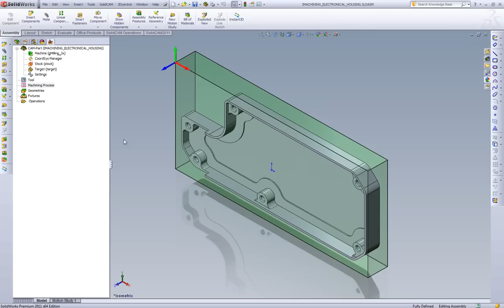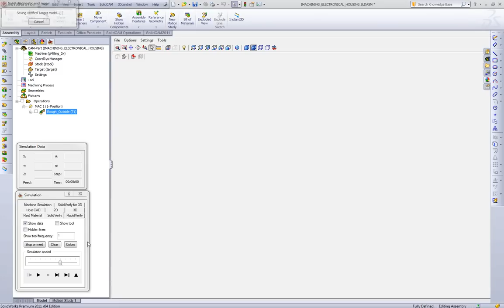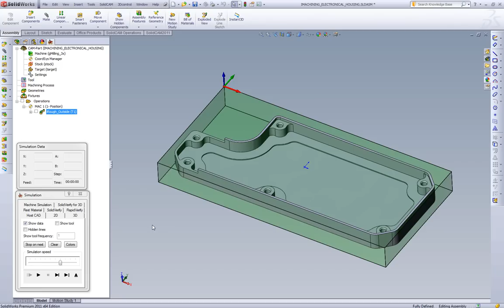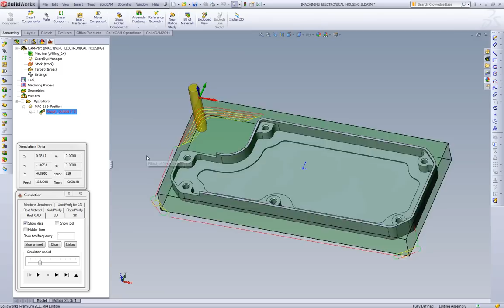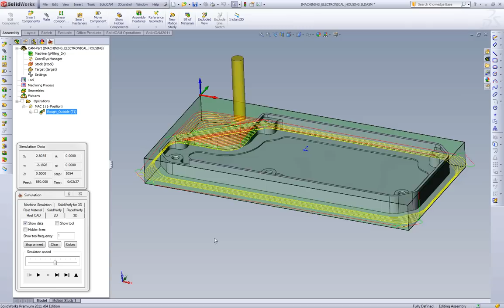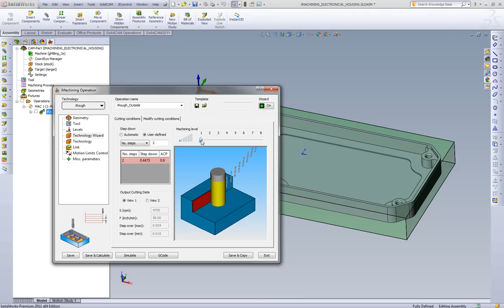SolidCAM 2011 Introduction To iMachining CNC Milling Software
This recording gives an introduction to the world of iMachining.